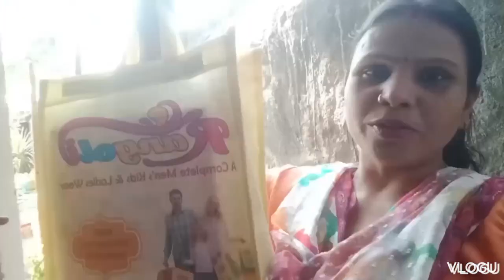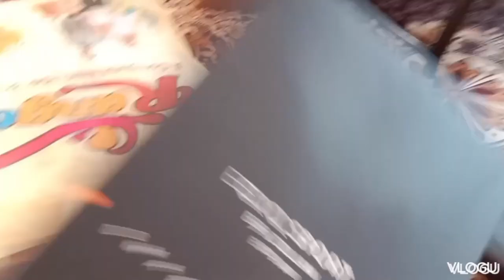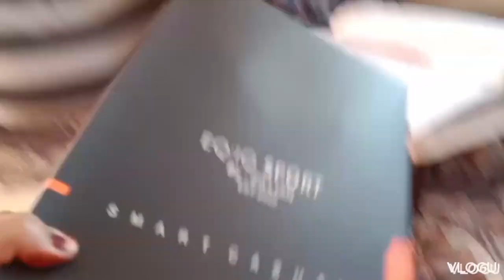daily vlog ✌️vlog new likeforlikes 28 November 2023